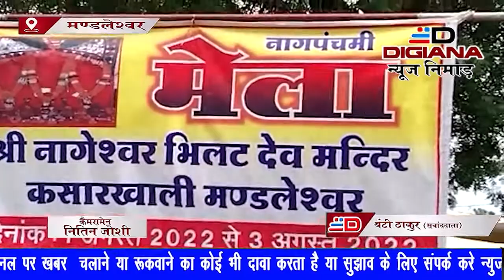श्रीनगर स्थित प्राचीन भिलट बाबा नाग मंदिर पर सुबह से भक्तो की उमड़ी भीड़।